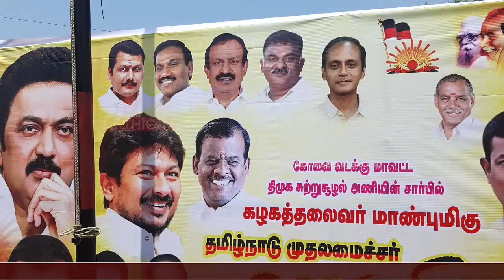தமிழக முதல்வர் ஸ்டாலின் 71வது பிறந்தநாள் விழா – கணுவாயில் 1000 பேருக்கு அன்னதானம்